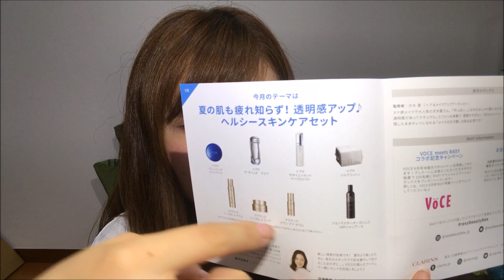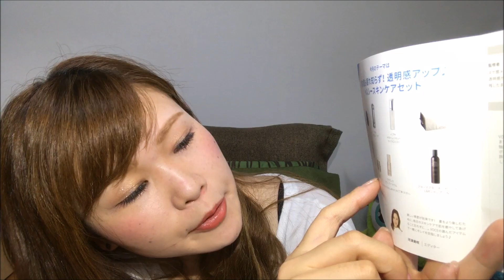【RAXY7月号】￥1,980でこれはお得なの？開封します！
こんにちは！わーるどりえたすです！
今日はRAXY　７月号を開封します！

*入っていたもの*
・VoCE　９月号
・クラランス　グラン　アイ　セラム（サンプル）
・イプサ　ザ・タイムR　アクア（サンプル）
・イプサ　ザタイムリセット　マイクロミスト（サンプル）
・イプサ　クレンジング　マリンケイク（サンプル）
・イプサ　シルクコットン（サンプル）

～ビーズアップビューティ定期便　開封動画～

動画のリクエストも嬉しいです(*^▽^*)